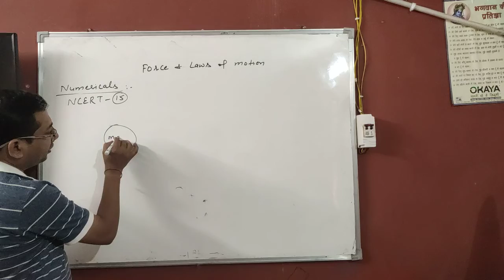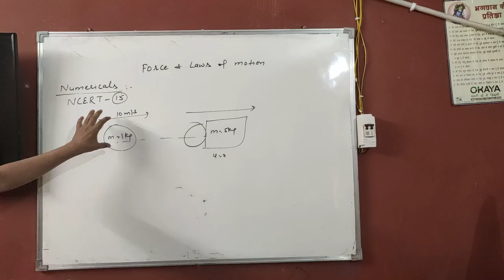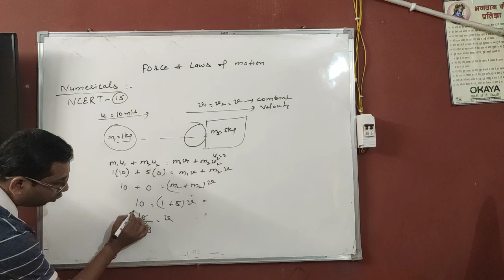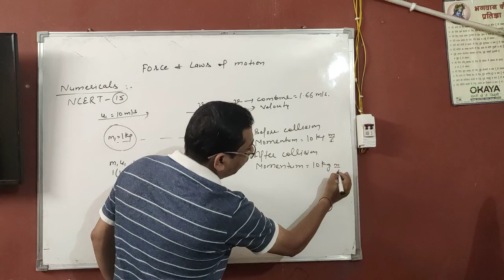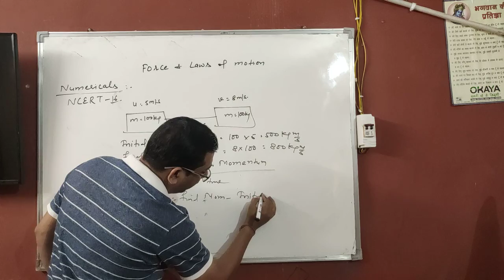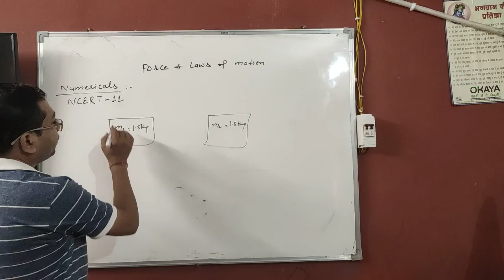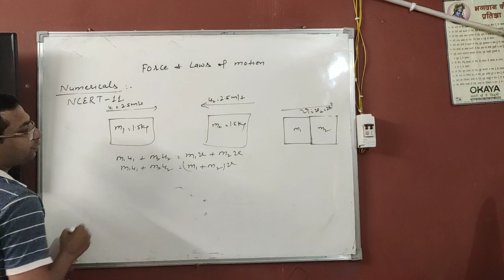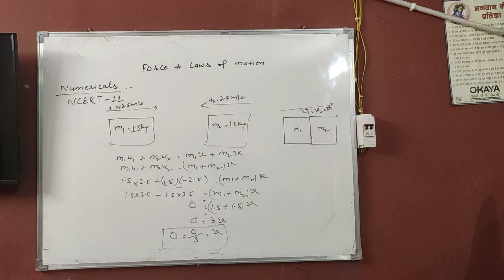NCERT - I - Force & Laws of Motion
Force & Laws of Motion